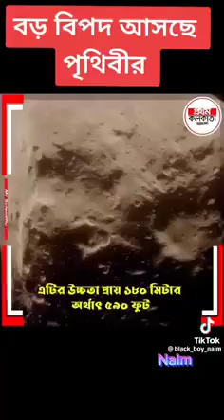দ্রুত ধেয়ে আসছে পৃথিবীর দিকে ৫টি গ্রহাণু।